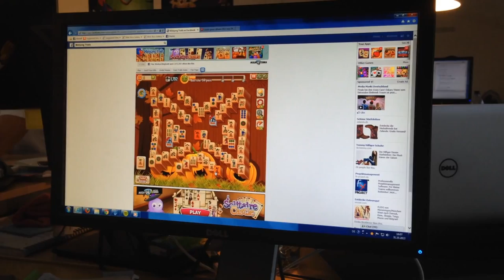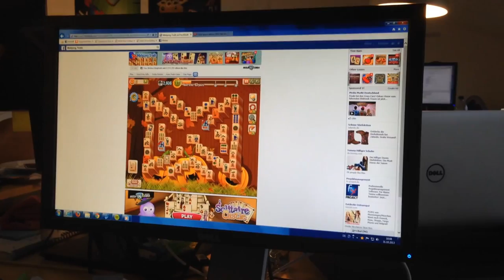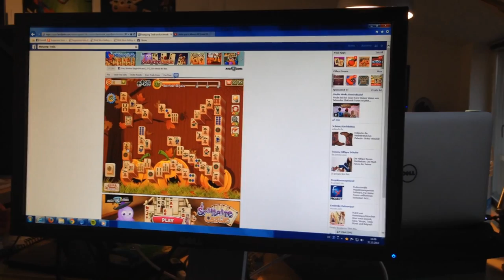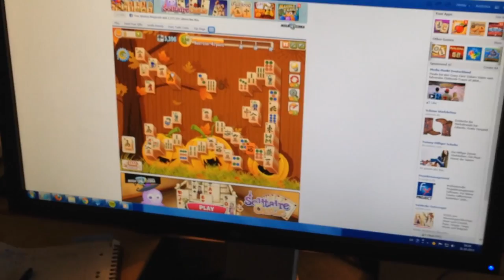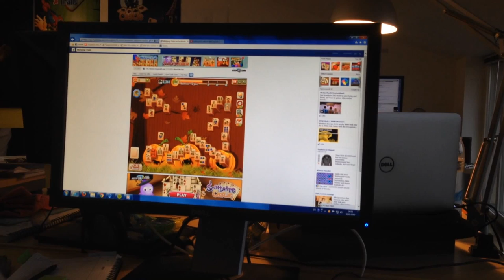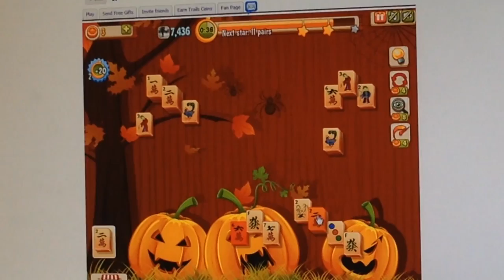MegaZebra solves BowTie Vol.I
The BowTie is certainly one of the hardest layouts in Mahjong Trails, but it is not impossible. Check how  we at MegaZebra solve it.